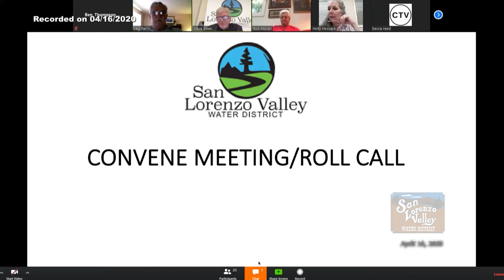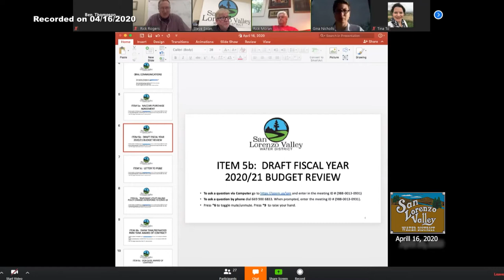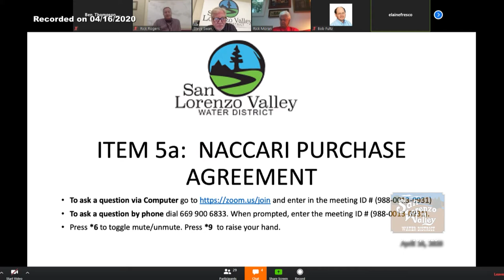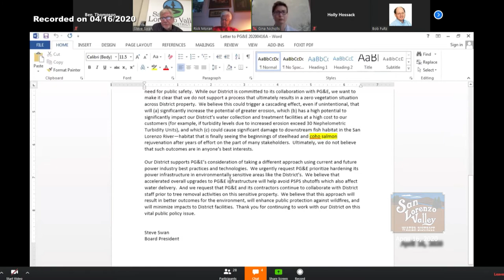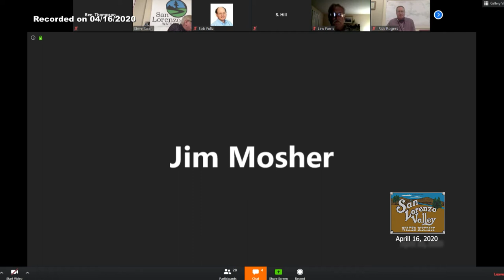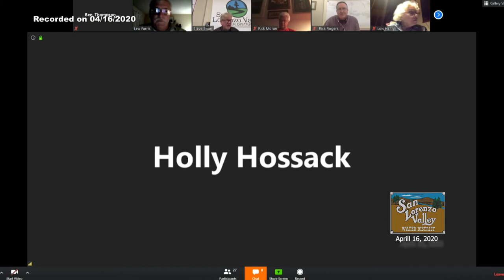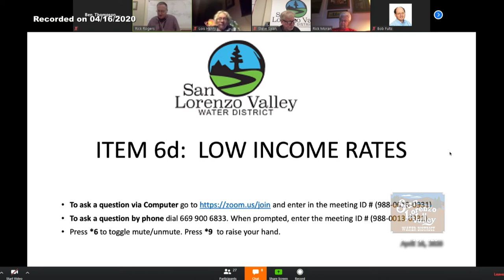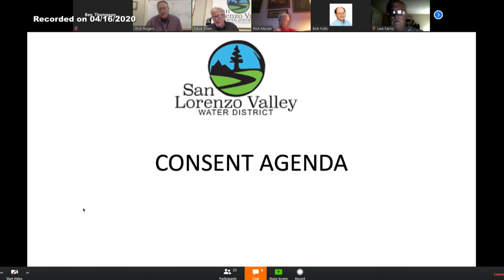San Lorenzo Valley Water District 4/16/20